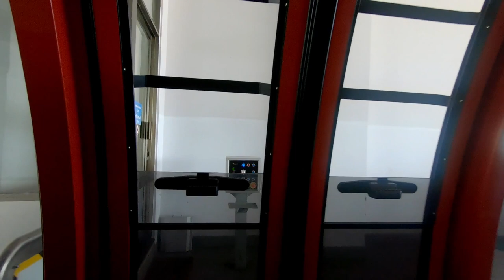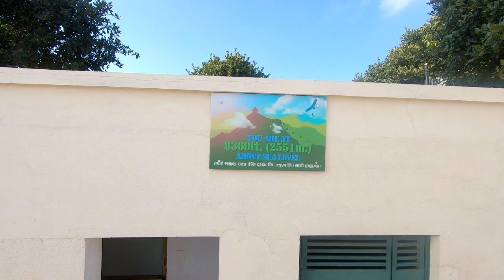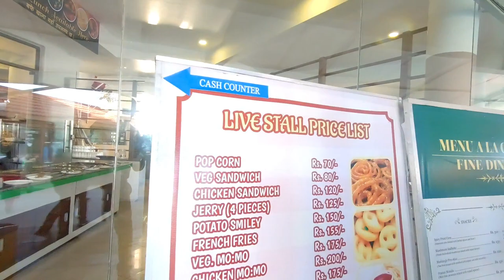CHANDRAGIRI HILLS KATHMANDU NEPAL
Chandragiri Hill is seven kilometres from Thankot, and lies on the south-west side of Kathmandu Valley which is 2551 metres above sea level. This hill is connected with both Buddhist and Hindu religions. The hill provides panoramic views of Kathmandu Valley and the Himalayan ranges from Annapurna to Everest